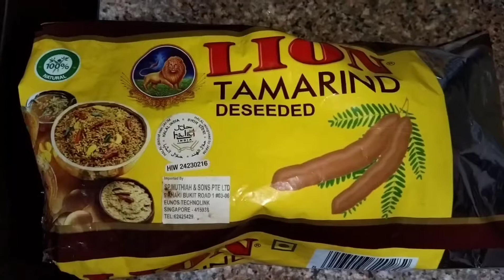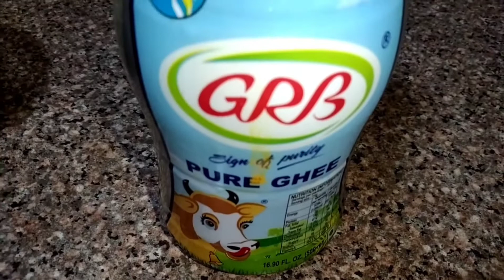HOW TO COOK TOMATO RICE/JV Channel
Hi welcome to JV Channel this video is our personal vlog,travel vlog,playing vlogs, ang cooking vlogs.

Title: How to cook tomato rice

JV Channel is a personal vlog, its about featuring our daily lives, and also making filipino and other foriegn country dishes...

Thank you keepsafe everyone and GOD BLESS US ALL!